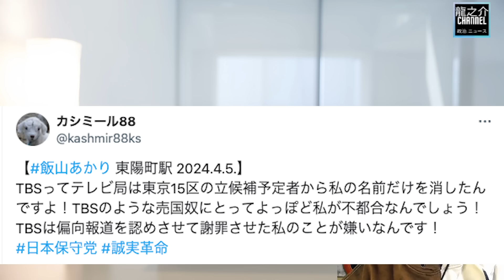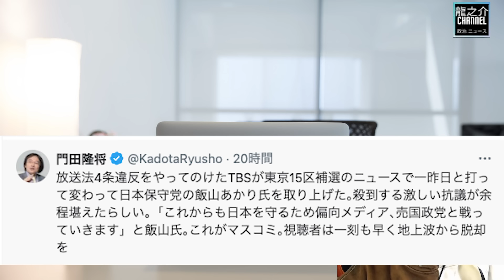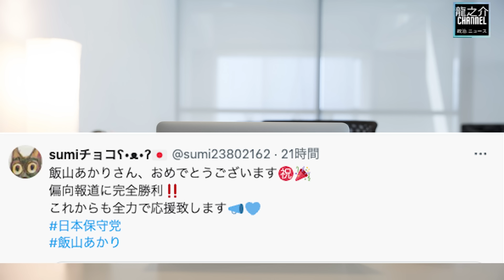TBSに完勝！飯山あかり(日本保守党)【 候補者の中から私の名前だけを消した問題 】浜田聡議員が放送法第4条違反である可能性について問い合わせ（今日のポスト）【龍之介channel】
◆X(旧Twitter)龍之介channel【公式】高倉龍之介

YouTubeポリシーに準拠した意見でコメントをお願い致します。

龍之介のオススメチャンネルです

あおきあかね (江戸蘭世)@aokiakaneさん
春はあけぼの 黒百合女学院 恋の時間割(小説）